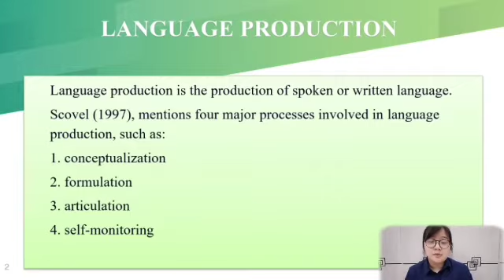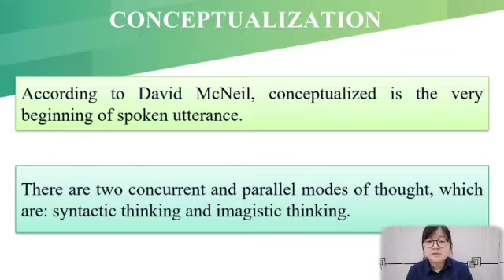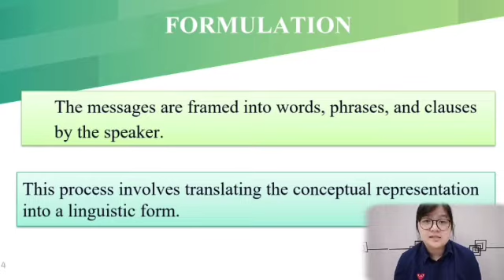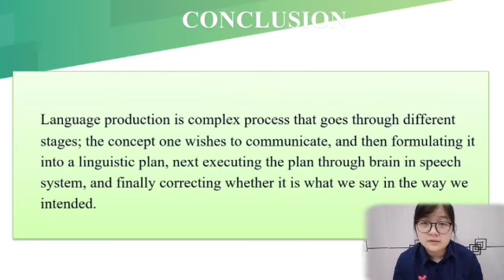120 LANGUAGE PRODUCTION